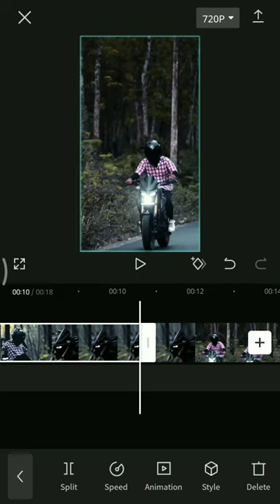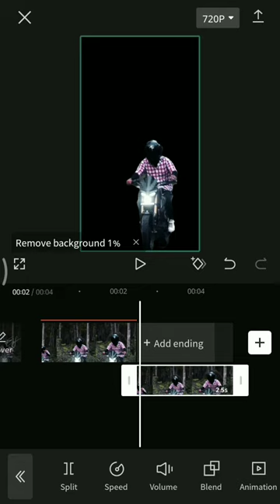Text 😎 behind 🤑 subject 📌 Capcut Tutorial| bike editing editing mahii.__efx - Tamil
!! My own videos no copyright ↔️ my own videos my one songs videos to copyright in immediately Remove this one 📸 thanks for you...✨